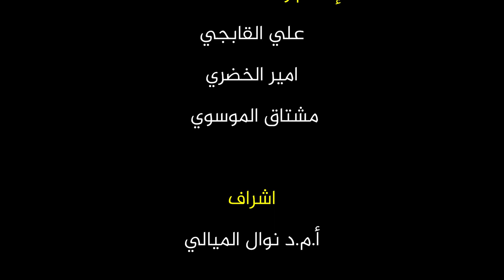عمرو.. الجامعة تحقق متطلبات أهداف التنمية المستدامة